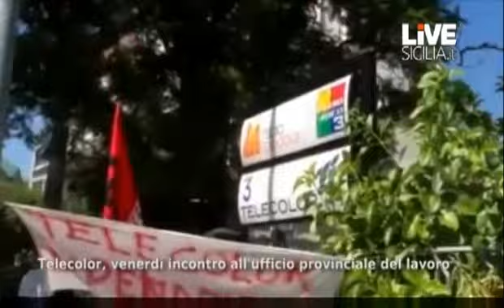VERTENZA TELECOLOR, PARLA UN DIPENDENTE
Di Laura Distefano. Si terrà venerdì prossimo l'incontro all'ufficio provinciale del lavoro per la Vertenza Telecolor. Ad annunciarlo a LiveSicilia è Nuccio Condorelli, dipendente dell'emittente regionale. A rischio 24 posti di lavoro.